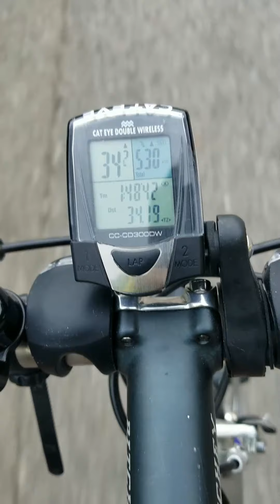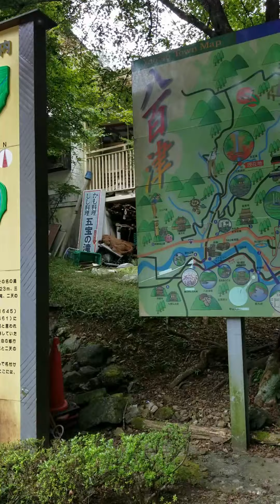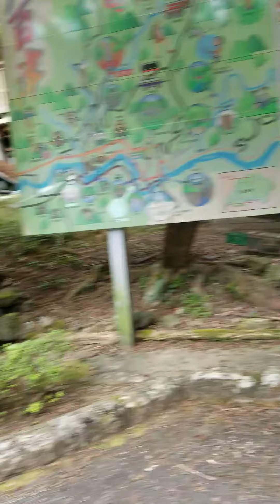adventure 2 in japan / gohofalls gifu japan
adventure in japan @ gohofalls gifu japan.